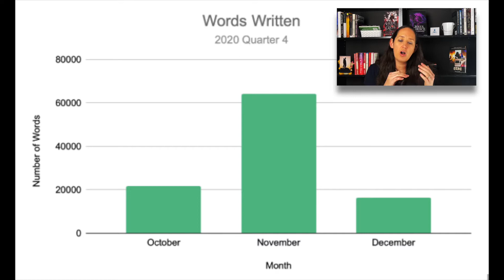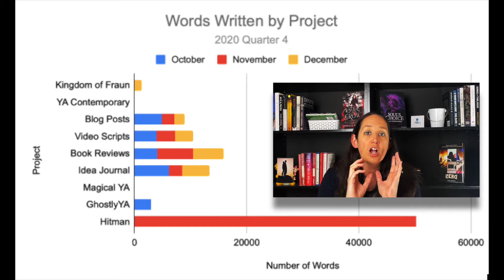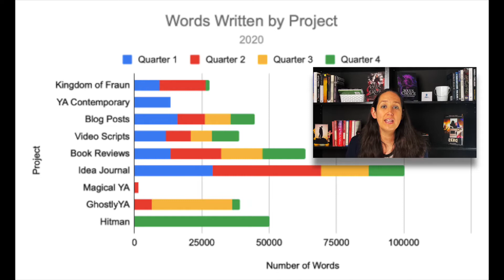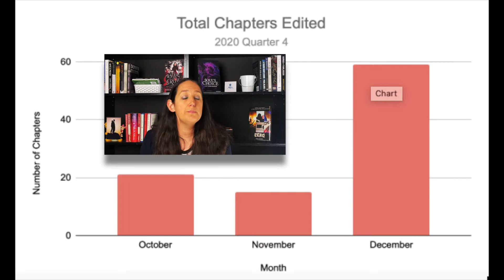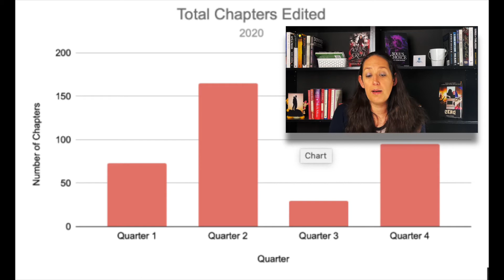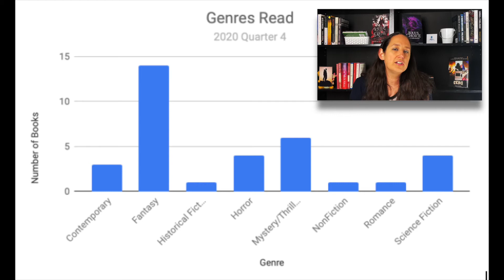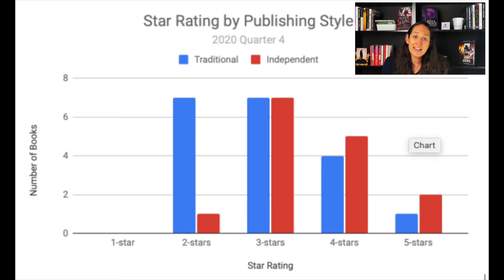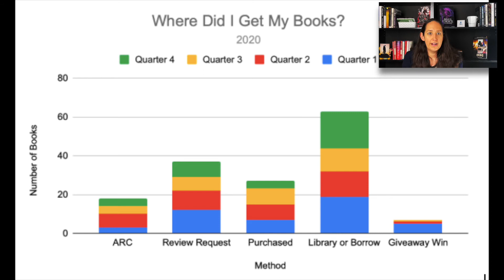Quarter 4 Statistics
Let’s take a look at my Quarter 4 Statistics from 2020.

Writing Stats begin at 01:12 and Reading Stats begin at 08:05